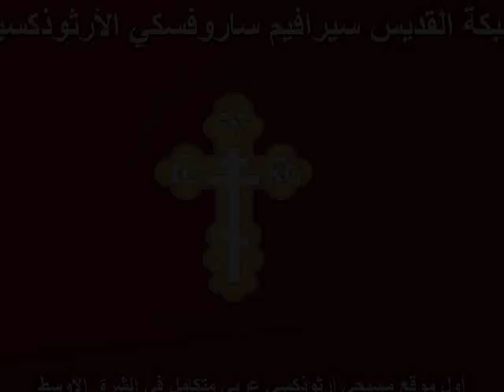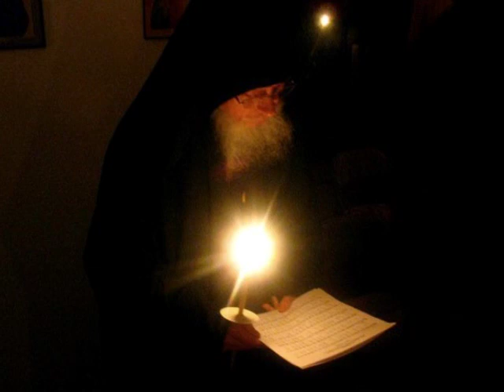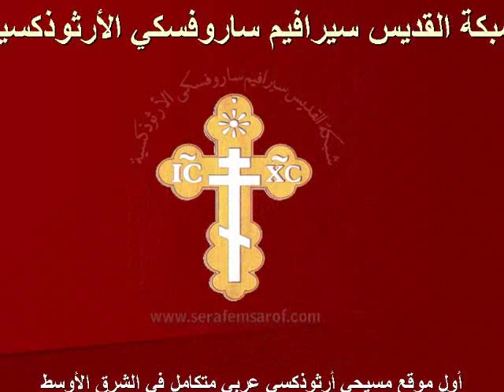المزمور 50 - Psalm 50 - Псало́м 50 - ψαλμός 50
المزمور الخمسون - مزمور التوبة
بصوت قدس الأب نقولا مالك الجزيل وقاره